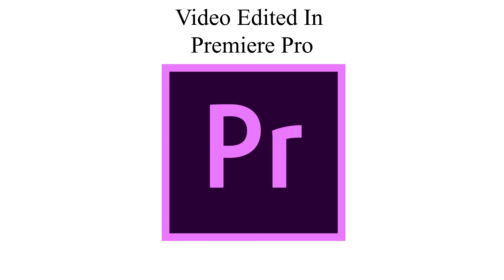How Abbie And I Have A Date Night